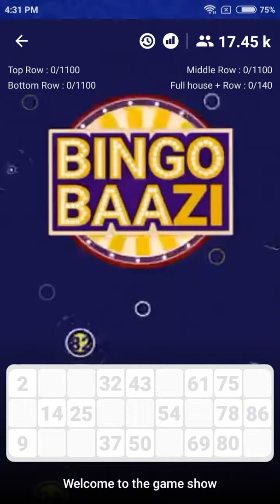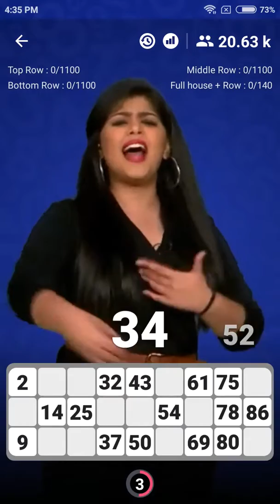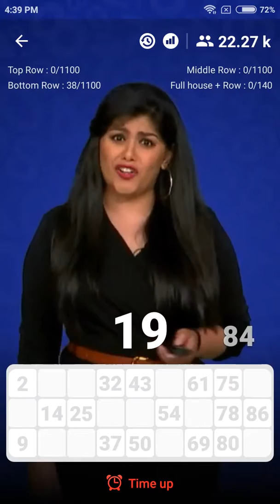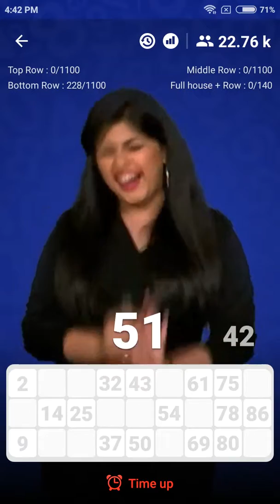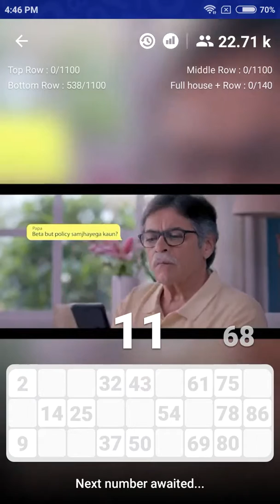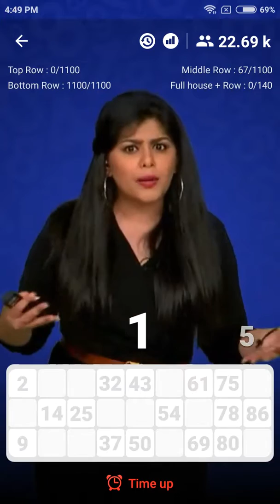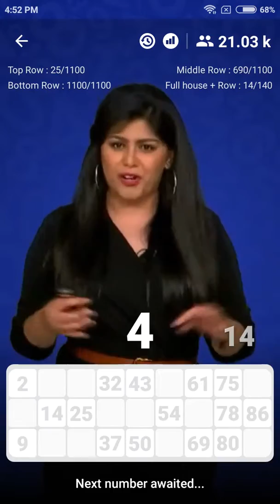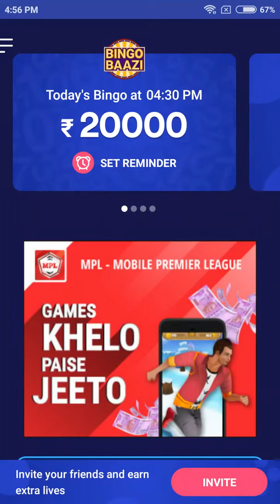Bingo Game - BingoBaazi | 22 September'18 | 4:30 PM